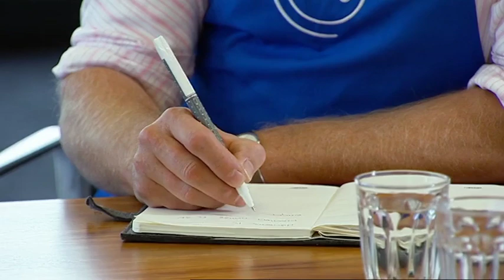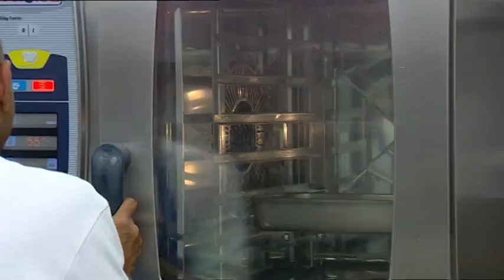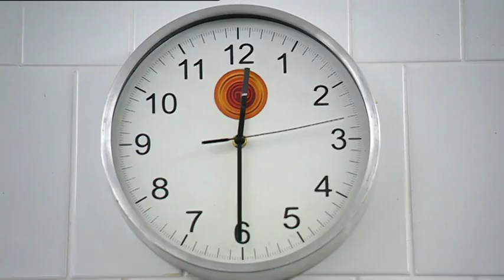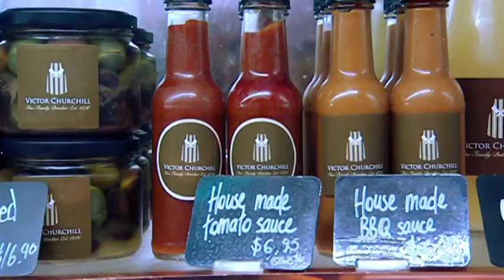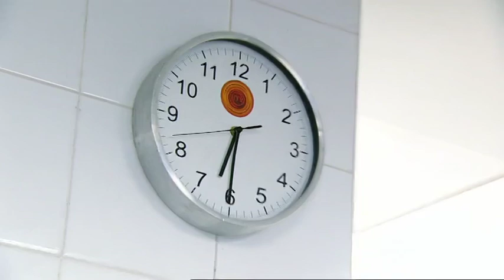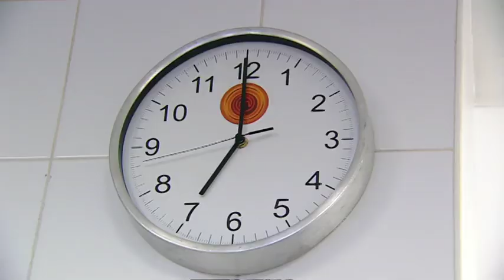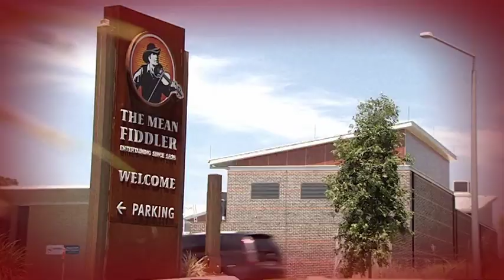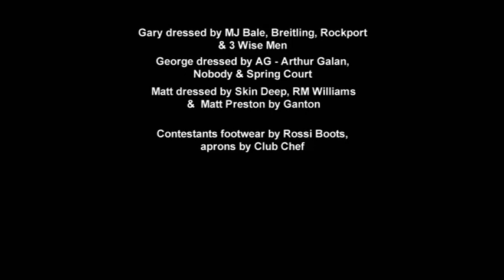Masterchef Australia S03 E52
The blue team must serve up a three-course meal for 13 corporate VIP guests while the red team have to cater for 50 people at a 21st birthday cocktail party.